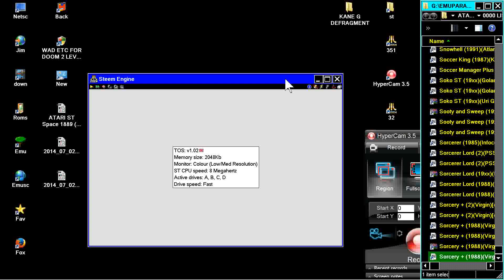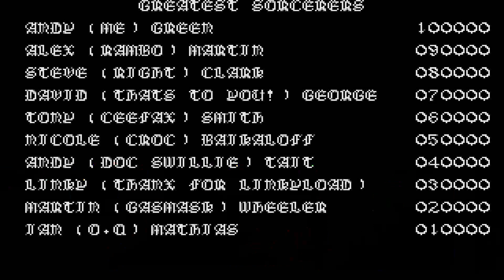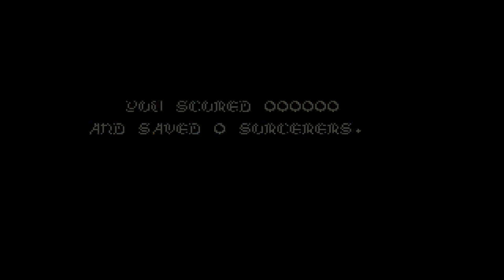ATARI ST Sorcery + 1988Virgincr Replicantsm Atariforce zip